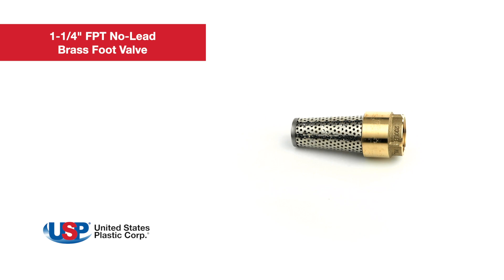1-1/4" FPT No-Lead Brass Foot Valve | U.S. Plastic Corporation®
These foot valves feature a no-lead cast brass body and poppet, stainless steel screen, and a Nitrile Buna-N O-ring seal. Click “Show More” for further details.

1-1/4" FPT No-Lead Brass Foot Valve details:
► Cast no-lead brass body & poppet
► NBR O-ring seal
► 304 stainless steel screen with 0.104" diameter holes
► Threads conform to ANSI/ASME B1.20.1
► Working pressure @ 70°F: 200 psi non-shock
► Max. working temperature: 180°F (82°C)
► Meets NSF/ANSI Standard 372